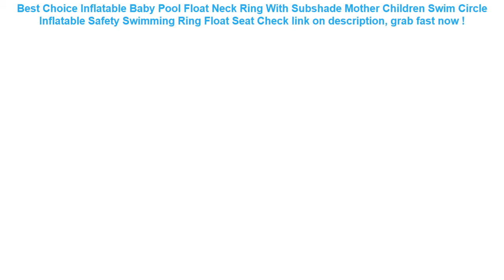Inflatable Baby Pool Float Neck Ring With Subshade Mother Children Swi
15+ best reviews of Inflatable Baby Pool Float Neck Ring With Subshade Mother Children Swim Circle Inflatable Safety Swimming Ring Float Seat Best Choice.

| Discount : 17%

Hi, today i want to Reviews about Inflatable Baby Pool Float Neck Ring With Subshade Mother Children Swim Circle Inflatable Safety Swimming Ring Float Seat

At this time of writing, the Inflatable Baby Pool Float Neck Ring With Subshade Mother Children Swim Circle Inflatable Safety Swimming Ring Float Seat has garnered 75 customer reviews with rating of 4.6 out of 5 stars. Not a bad score at all as if you round it off, it’s actually a perfect five already. From the looks of that rating, we can say the product is promising mostly because of the following main reasons:

1. Convencient to Use
Many users love the Inflatable Baby Pool Float Neck Ring With Subshade Mother Children Swim Circle Inflatable Safety Swimming Ring Float Seat for the convenience it brings.

2. Easy to Handle
If you’re a first-time use, you would have no problem with the Inflatable Baby Pool Float Neck Ring With Subshade Mother Children Swim Circle Inflatable Safety Swimming Ring Float Seat because it’s fairly elementary in usage.

3. Real Value for Money
All the benefits people are now enjoying from the Inflatable Baby Pool Float Neck Ring With Subshade Mother Children Swim Circle Inflatable Safety Swimming Ring Float Seat at the current price its being sold both online and in stores makes it a really sweet deal that just doesn’t get any better.
6.0 Waterproof Phone Case Cover Touchscreen Cellphone Dry Diving Bag Pouch with Neck Strap for iPhone Xiaomi Samsung Meizu =

Waterproof Army Holder Tactical Bag Belt Universal Mobile Cellphone Pouch Phone Hook Cover Case Outdoor =

New Fashion Skin Texture Leather Grain Case For Apple iphone 6 7 8 Plus X XR XS Max Cover 6plus 7plus 8plus XSMax TPU Soft Cases =

Fashion Black Brown Hair Baby Mom Girl Queen hard pc Phone Case Cover For iPhone X 5 5S SE 6 XR XS MAX 7 8 8Plus =

KISSCASE Waterproof Phone Case For Samsung S10 S9 A50 A40 A70 A30 Cover Under Water Pouch Bag Case For Huawei mate 20 P30 lite =
DMAR Inflatable Double Swimming Ring Baby Pool Float Toys With Canopy Sea Mattress Party Parent-child Activity Flamingo Unicorn =
Waterproof Bag waterproof Sunshade UV Sensor Underwater Pouch Phone Case For all models 3.5 inch -6 inch Mobile Phone Bags =
Waterproof Motorcycle 12V USB Charger Cellphone DC 5V/1A Car Charger Power Adapter Charger with Wire car accessories =
Waterproof Phone Bag Pouch Underwater Dry Case Cover Universal for Mobile Phone Water Proof Bags Dirt-resistant =